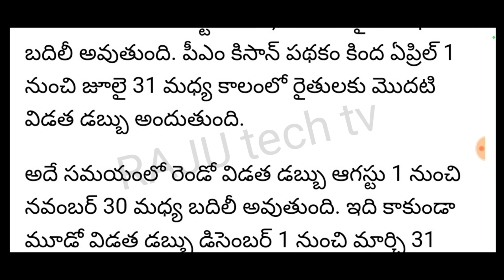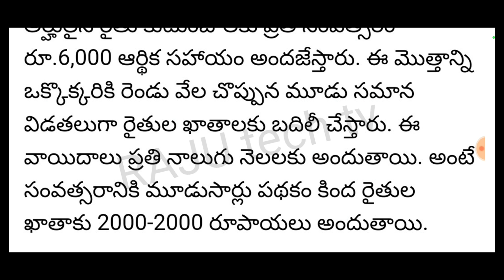రైతులకు శుభవార్త రేపు సా"4"గం,,లకు ప్రతి రైతు ఖాతాలో ₹4,000 జమ | PM Kisan Samman Nidhi Amount Releas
రైతులకు శుభవార్త రేపు సా"4"గం,,లకు ప్రతి రైతు ఖాతాలో ₹4,000 జమ | PM Kisan Samman Nidhi Amount Released by PM MODI